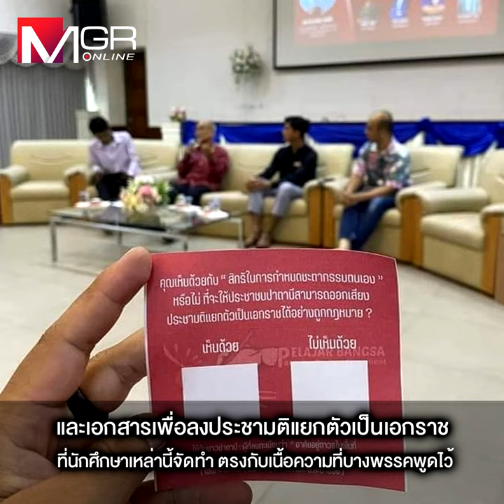ชี้คำปราศรัย “พิธา” อาจทำก้าวไกลถูกยุบ! พบ “แถลงแยกดินแดน” ก๊อบปี้ “ช่อ-ธนาธร”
อ.เจษฎ์ ชี้คำปราศรัย "พิธา" ปัตตานีเลือกนายกฯ หากมีเจตนาแฝงจะเข้าข่ายยุยงปลุกปั่น อาจนำไปสู่การ “ยุบพรรค” ก้าวไกล ด้าน “พล.ท.นันทเดช” ระบุนักการเมืองอยู่เบื้องหลัง “ขบวนการนักศึกษาแห่งชาติ” จี้สอบทั้งพรรคส้ม-เป็นธรรม-ประชาชาติ พบเนื้อหาแถลงการณ์แยกดินแดนปาตานี เนื้อความเดียวกับคำกล่าวของ “ช่อ พรรณิการ์-ธนาธร” เมื่อปี 65